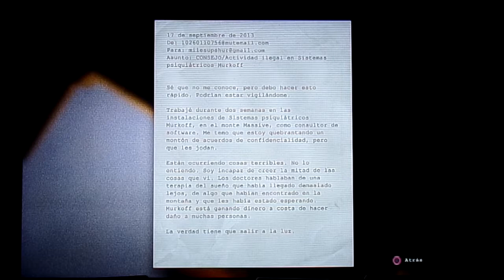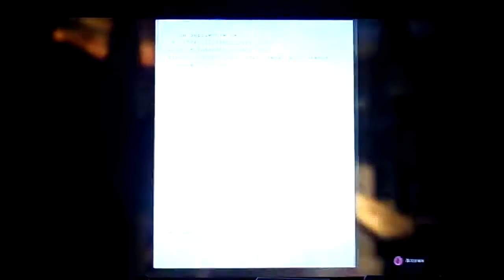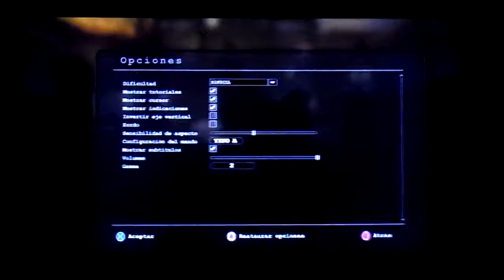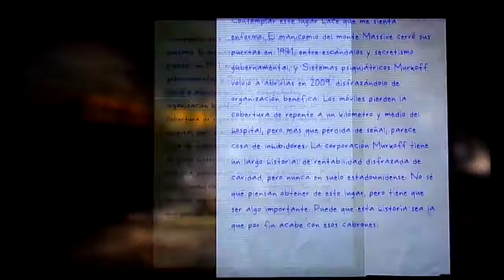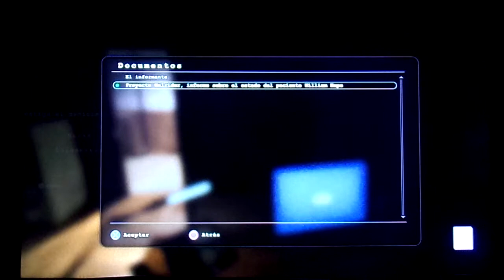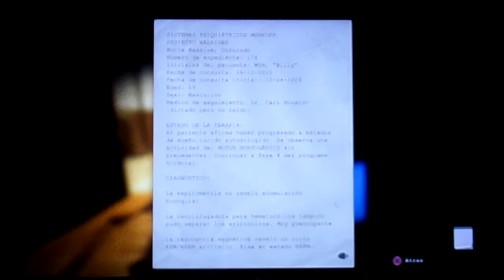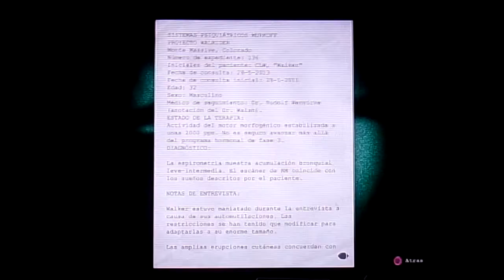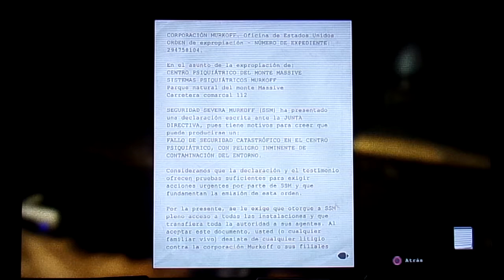Outlast Gameplay+Comentarios 1-PS4.